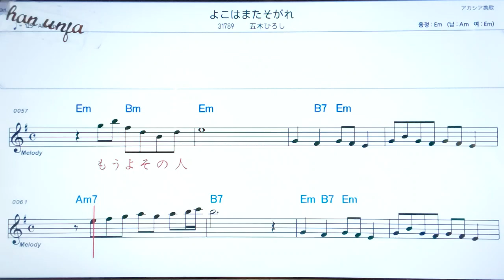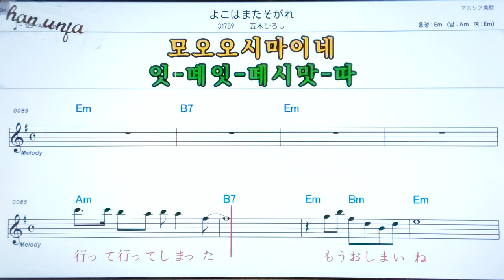요꼬하마타소가레/이쯔키히로시🤞日本の歌,일본노래.한,일 동시 독음 발음 표기💖악보, 코드, ,,Karaoke*카라오케 반주